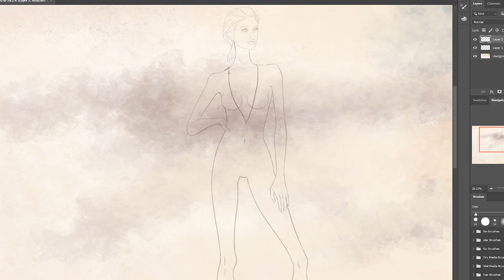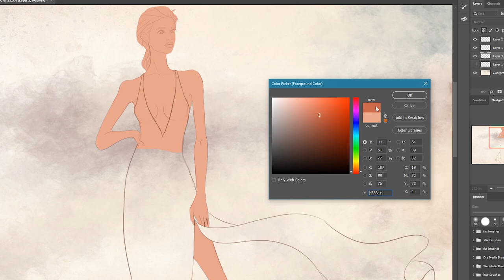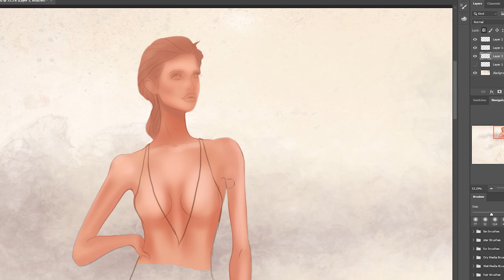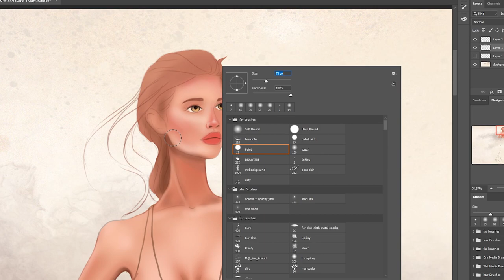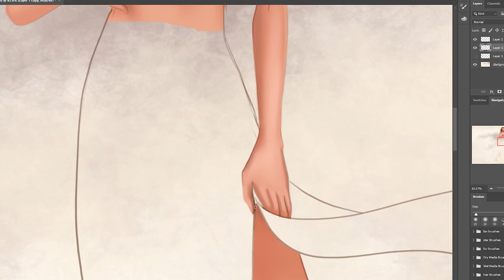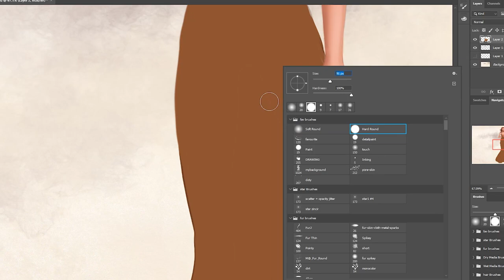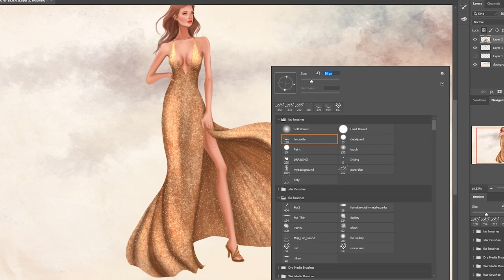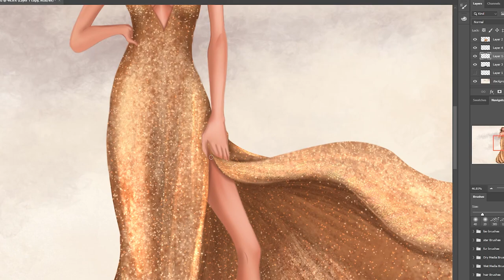Fashion Illustration - Gold Sequin Dress Fashion Design Sketching Painting in Photoshop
In this video, you will see how I sketch out a dress and paint gold sequin textures.  I draw the dress sketch on a fashion croquis with 9 heads proportions and then paint it in Adobe Photoshop.